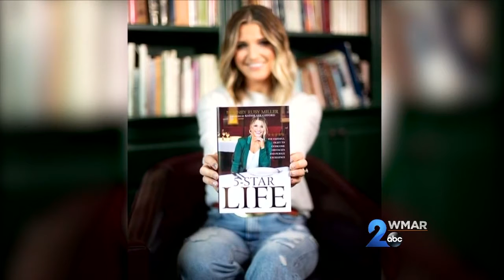Britney Ruby Miller - 5 Star Life